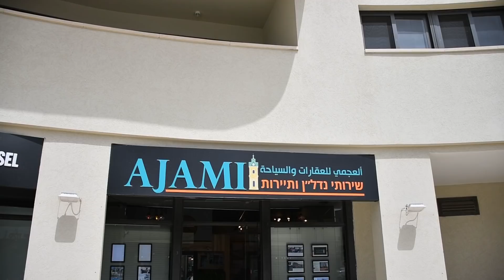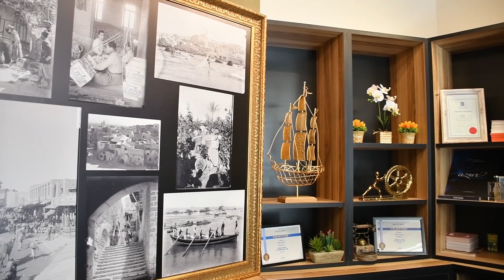مكتب العجمي للعقارات والسياحة بيافا - وُجهتكم الأولى في شؤون العقارات